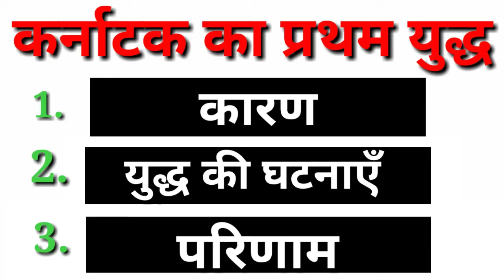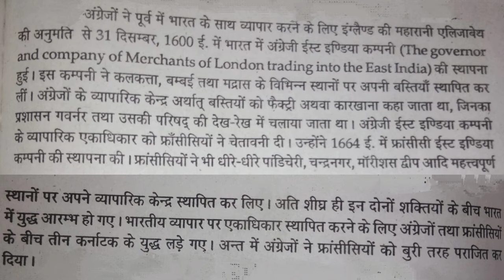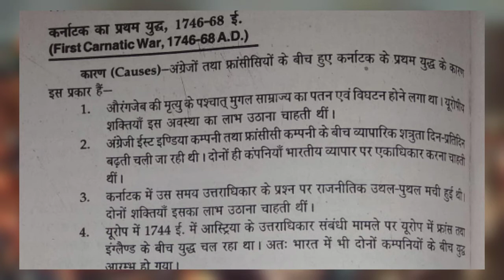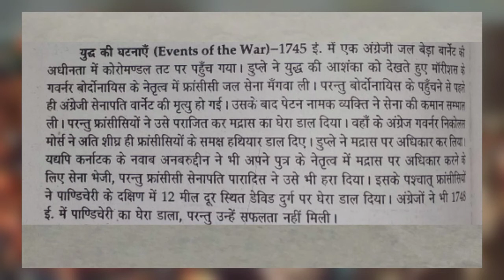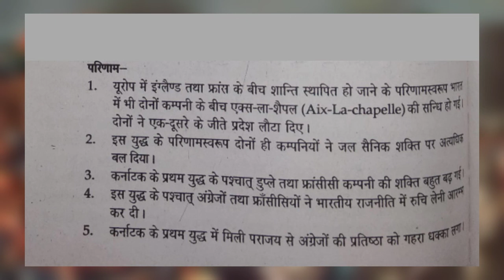KARNATAK Ka PRATHAM YUDH /FIRST BATTLE OF KARNATAK /Karnatak Ka Pahla Yudh / कर्नाटक का पहला युद्ध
KARNATAK Ka PRATHAM YUDH /FIRST BATTLE OF KARNATAK / History / कर्नाटक का पहला युद्ध /कर्नाटक का प्रथम युद्ध / Success Ek Jid